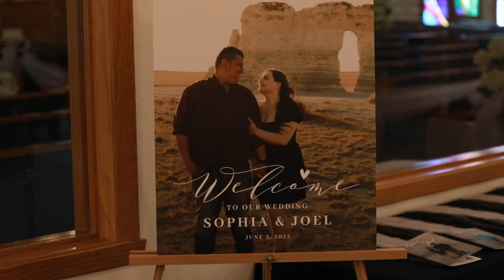Joel and Sophia | Wedding Highlight Video